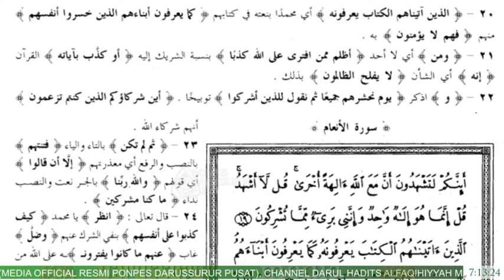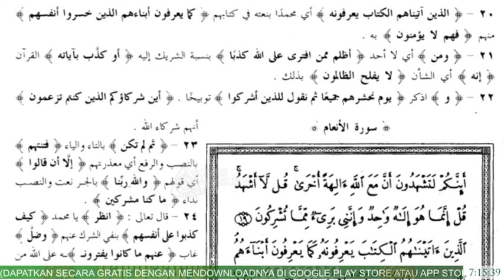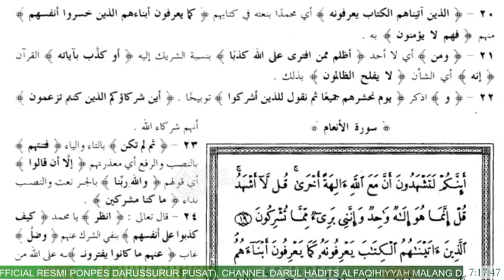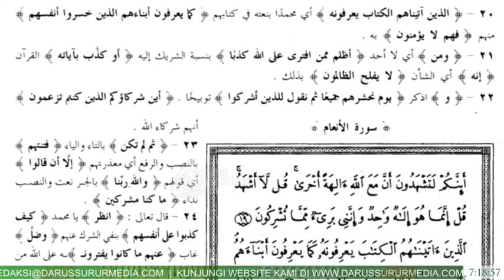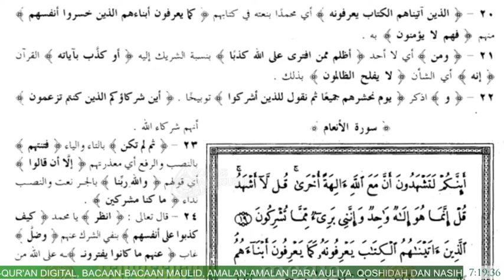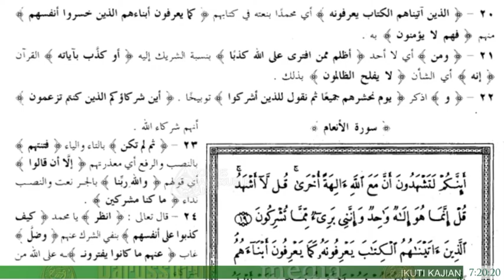Tafsir Surat Al-Ana'm ayat 20